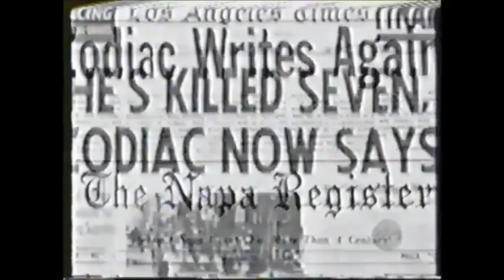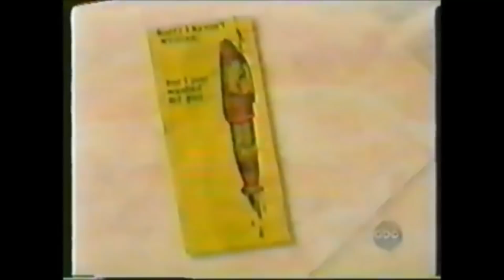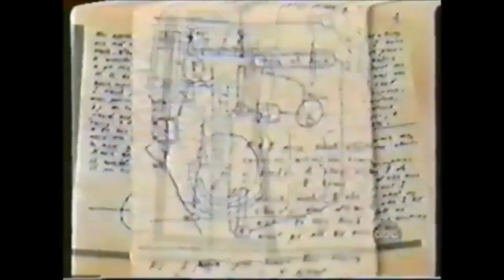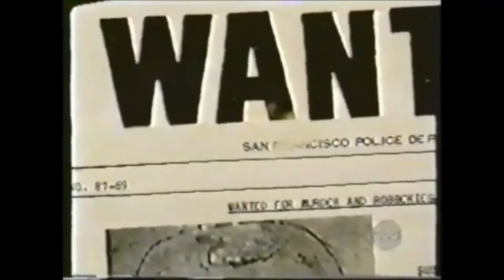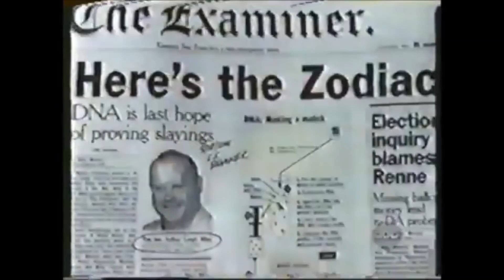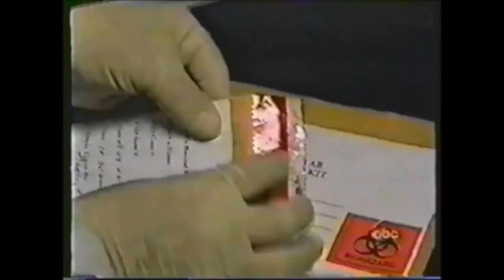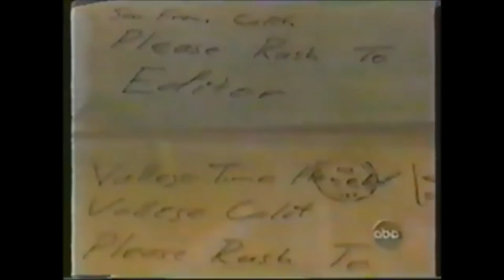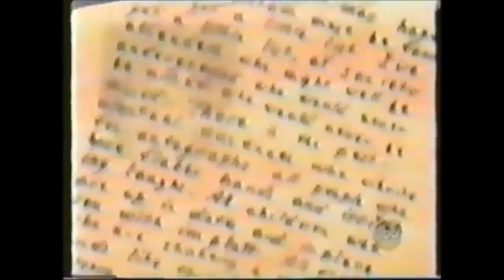ZODIAC KILLER -- ABC'S "PRIMETIME THURSDAY" OCTOBER 2002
Full-length documentary featuring footage from the first-ever public Zodiac task-force meeting